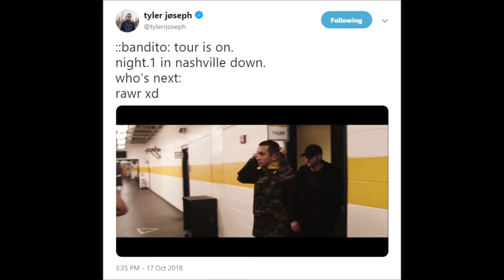rawr xd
I'm sorry for the crappy video but I literally spent a good half an hour editing pet cheetah but windows movie maker was like lol bitch not today and it couldn't handle it so it it just compressed it down to make it sound like the original song and I couldn't fix it so if any of you know any other good free video editing softwares then please let me know in the commets